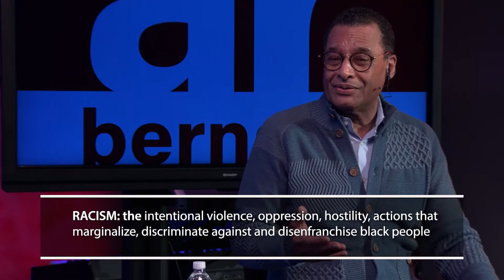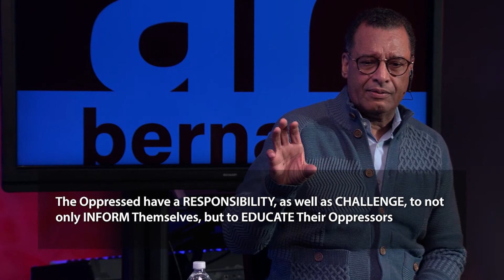Kingdom Unity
Chris Broussard and Dr. A.R. Bernard discuss Kingdom Unity at the 2021 ICB/KING Men's Virtual Summit